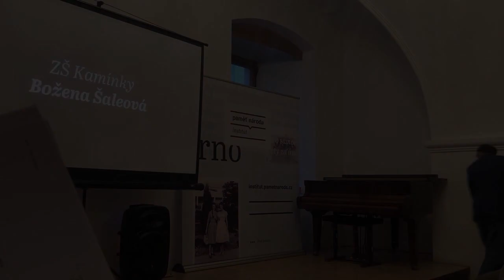ZŠ Kamínky, Brno: Božena Šaleová